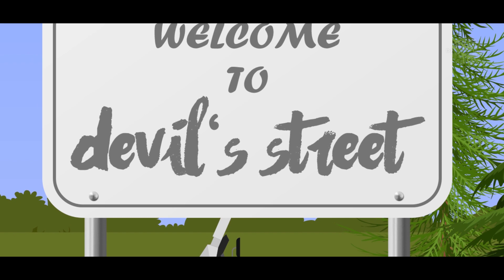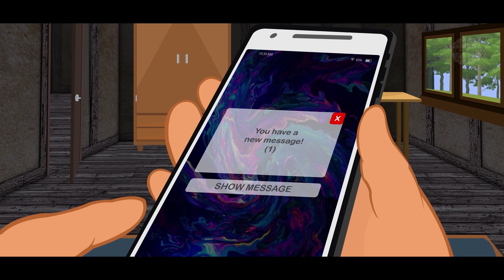Kabristan Ki Chudail | horror story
Kabristan Ki Chudai or चुड़ैल कब्रिस्तान की is a new hindi horror story to those viewers, who like to watch horror stories in hindi langauge, which is based on chudail and kabristan theame.
Title : Kabristan Ki Chudail | Hindi Horror Stories  | चुड़ैल कब्रिस्तान की  |  kabristan ka bhoot | Chudail
We create hindi horror stories, in this channel (DeeperInto Horror Stories), you can watch real and fictional stories based on horror genre. Kabristan ki chudail is one of our fictional work. As Chudail is very famous or common among old ghost stories.
Related to :
DeeperInto Horror Stories
Chudail Kabristan Ki
Kabristan
Kabristan Ka Bhoot
Hindi Horror Stories
DeeperInto Horror Stories
Kabristan Ki Chudail Hindi
Kabristan Ki Chudail  part 1
Horror Stories
Kahani
Chudail Ki Kahaniya
Chudail
Chudail Bhoot
Bhootiya Kahaniya
Hindi Stories
Horror Stories
Hindi Horror Kahani
new chudail story
Hindi horror kahani
Ghost story hindi
hindi ghost story
kabristan aur chudail
latest kahaniya
kahani
story
stories
horror stories
funny stories
suspense stories
bhootiya kahaniya
ghost stories
bhoot
haunted
horror
darawani kahaniya
ghost stories
funny comedy horror videos
haunted stories
bhootiya
kahaniya in hindi latest
dream planet tv adventure
darawani kahaniya
latest stories 2021
कब्रिस्तान की चुड़ैल
the graveyard
purana kabristan
animated horror stories
horror story
scary stories
online shopping or purana kabristan
make joke horror
gulli bulli
short film
horror movies
kabristan ka bhoot
kabristan ki kahani
animated scary stories
horror stories
Kabristan ki chudail cartoon
Chudail Kabristan ki cartoon
kabrastan ka chudel

About Channel: Hey, welcome to DeeperInto Horror Stories. This channel revolves around horror stories in hindi langauge. There are already many scary stories in this channel ( real/true horror stories as well as fiction hindi horror stories ) which you can watch and enjoy. Moreover, We are also going to bring more scary stories in the coming days.